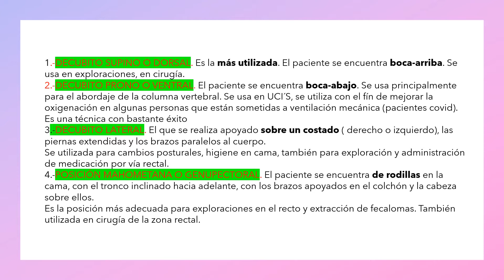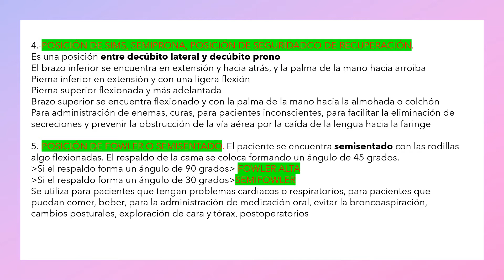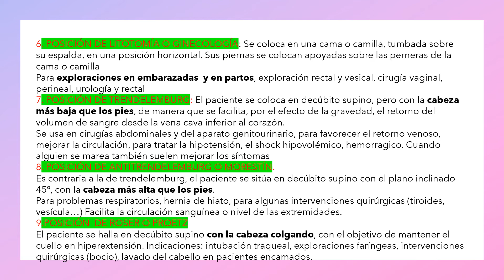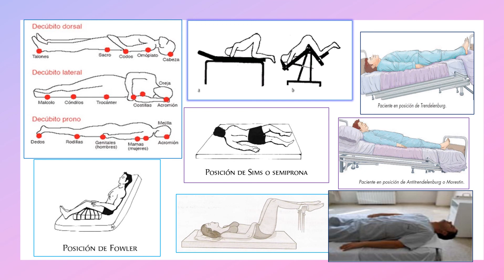POSICIONES DEL PACIENTE ENCAMADO. Tcae. Celador🍏